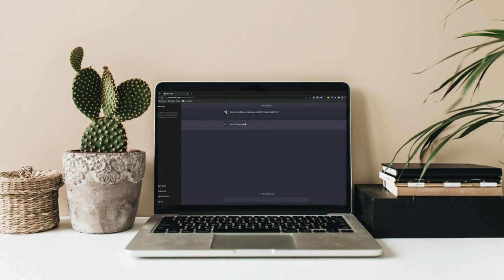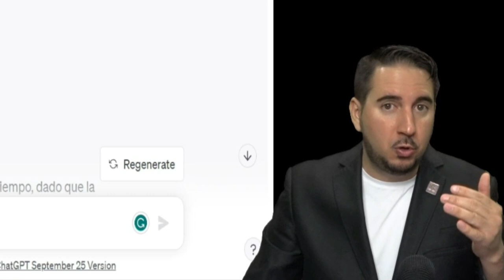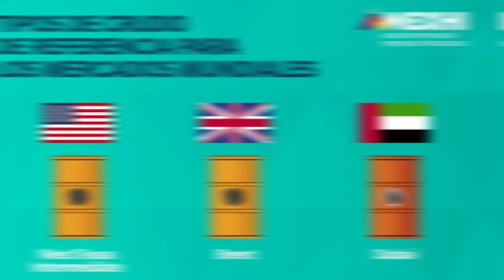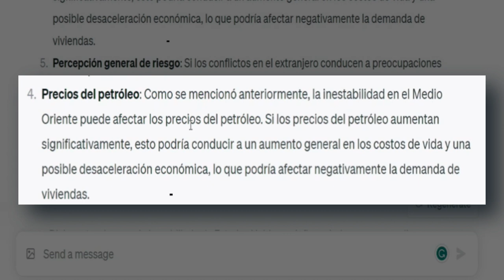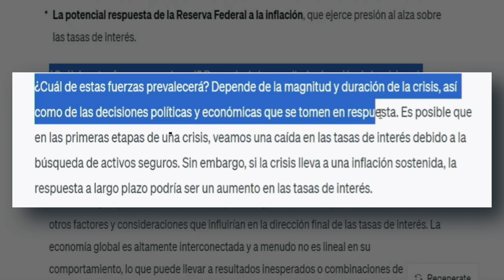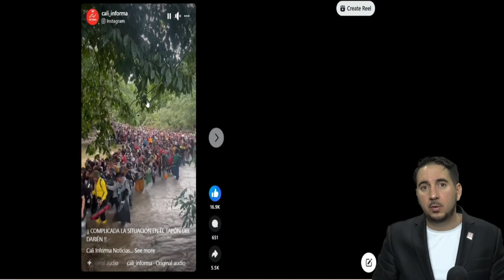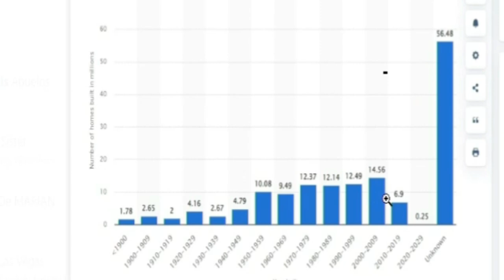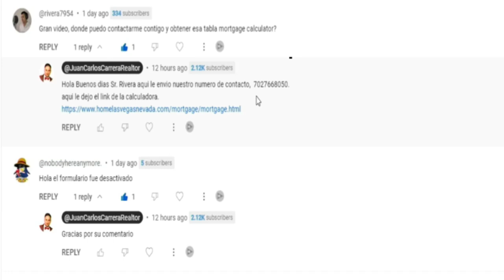Cómo va a afectar el precio de las casas y el petróleo en EU, la guerra entre Israel y Palestina.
En este video, exploraremos las consecuencias de la reciente escalada de tensiones entre Israel y Palestina, desencadenada por un sorpresivo ataque de Hamas contra Israel. ¿Cómo afectará este conflicto lejano a la economía de Estados Unidos? Analizaremos en detalle cómo la guerra podría influir en el precio de las viviendas, el mercado del petróleo, las tasas de interés y la inflación en los Estados Unidos.

¡Acompáñanos mientras desentrañamos las conexiones entre los acontecimientos en Oriente Medio y la economía estadounidense!